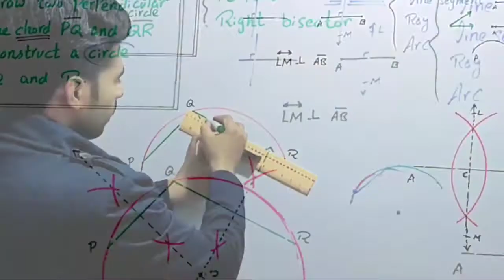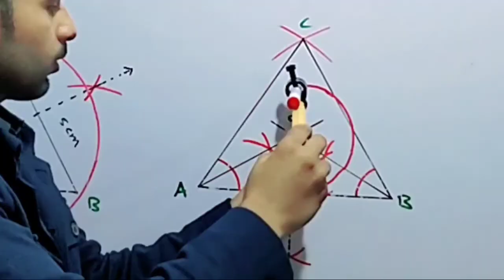10th class Math, Chapter 13, Steps of construction, Ex 13.2 | Practical Geometry - Circles | Matric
Practical Geometry - Circles

steps of construction:
10th Class Mathematics Science Group, Exercise 13.1 Question no 4 , Exercise 13.2 Question no 4 and Question no 5

Circle:
A circle is the set of all points in a plane that are equidistant from
a given point called the center of the circle.

Radius:
The a line segment from the center of the circle to any point on the circle is a
radius of the circle.

Circumference:
The circumference of a circle is the length around the circle.

Chord:
A chord is an line segment that has any two points on the circumference as its
end-points. A chord always lies inside a circle.

Diameter:
A diameter of a circle is a chord that contains the center of the circle.

Secant:
A secant is a line that intersects the circle at two points.

Arc:
An arc is a portion of the circumference of a circle.
minor arc, major arc

Circumcircle:
A circle that passes through all of the vertices of a polygon is called a Circumcircle or Circumscribed circle. The center of the Circumcircle is called the Circumcenter, and the radius of the Circumcircle is called the Circumradius.

Incircle:
An incircle is an inscribed circle of a polygon, i.e., a circle that is tangent to each of the polygon's sides. The center of the incircle is called the incenter, and the radius of the circle is called the inradius.

Perpendicular bisector:
A perpendicular bisector can be defined as a line segment which intersects another line perpendicularly and divides it into two equal parts.

Angle bisector:
Angle bisector in geometry refers to a line that splits an angle into two equal angles.

How to circumscribe a circle around a triangle?
How to inscribe a circle in a triangle?

Einstein Academy.